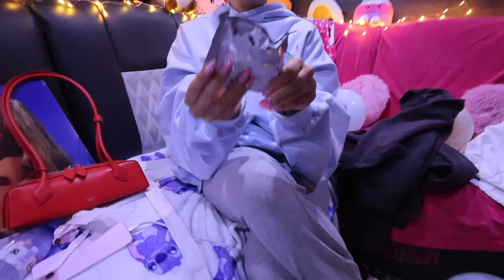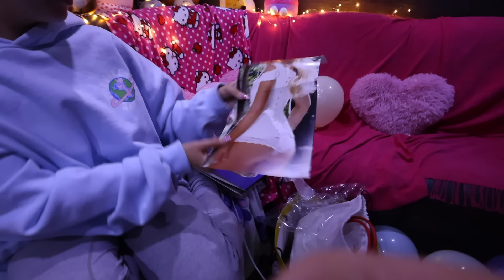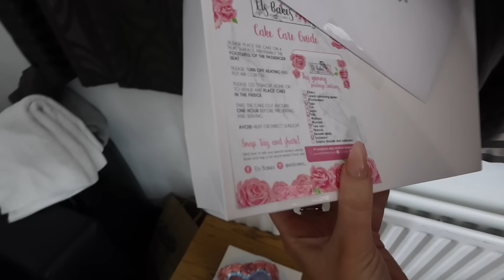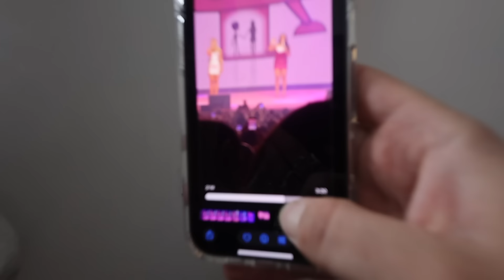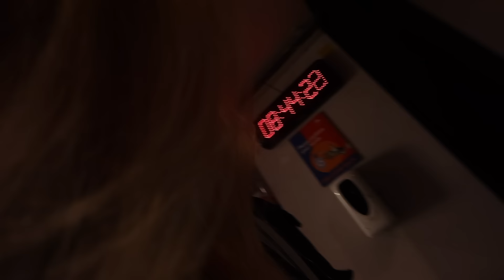OUR FINAL SHOWS!!! | tour diaries #5 | Sophia and Cinzia | ad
that’s a wrap on the planet tour!!!😭😭😭🎀🎀🎀 we cannot thankyou every single one of you enough for supporting us and making this all happen🥹✨ weve made memories that we will cherish forever and ever!!! love you!